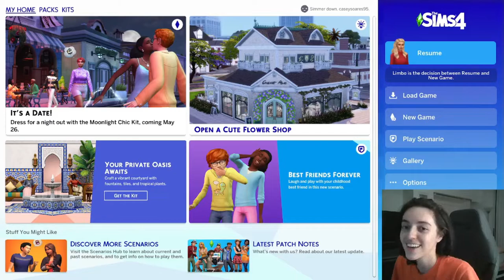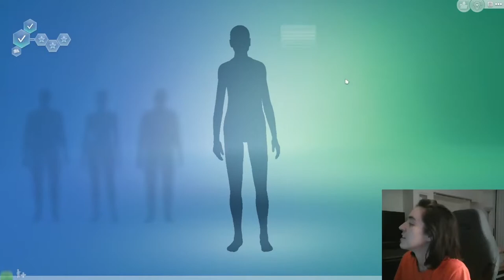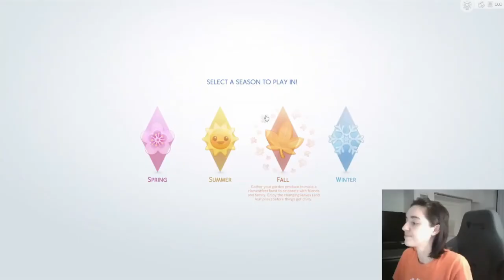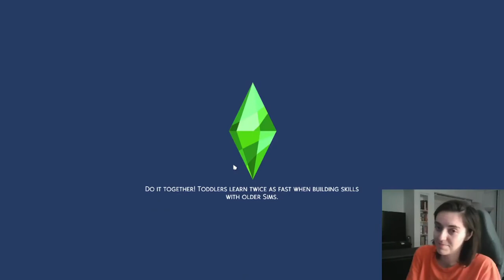Let's start a family in every Sims 4 world!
Introducing Max Hinkle, a dastardly sim who endeavors to have a family in every world in the Sims 4. Also includes me applying eye drops, ridiculous game glitches, and constructive criticism of the Sims 4.